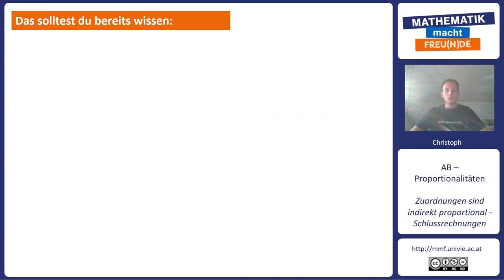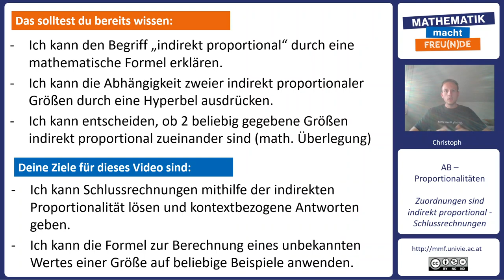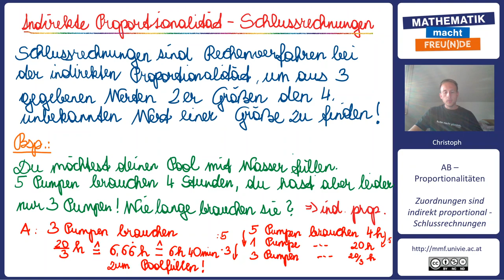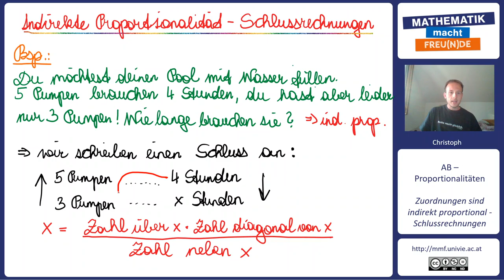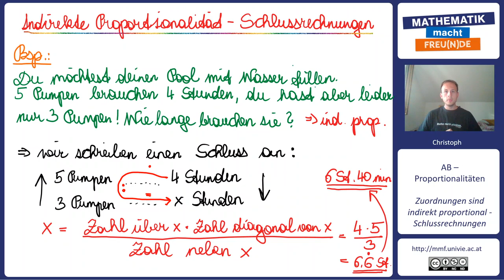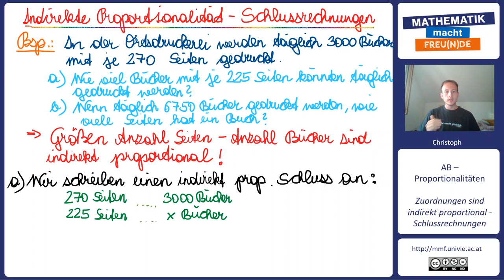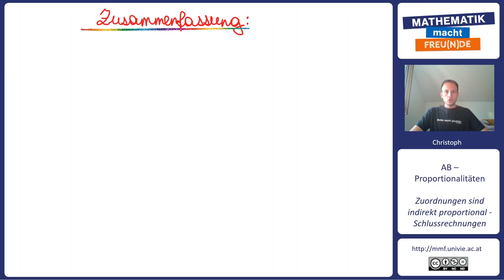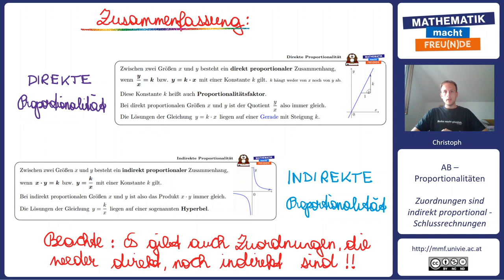Indirekt proportional - Schlussrechnungen